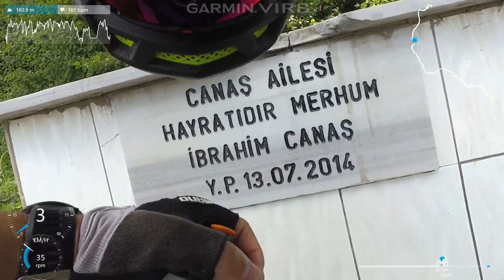22.06.2019 Bandırma Turu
Kullanan Bisiklet: KTM Revelatör Dİ2
Kayıt: Garmin Virb Ultra 30 - Garmin Edge 1000